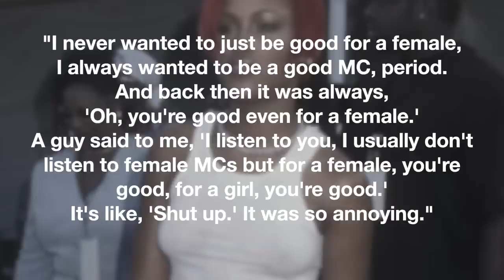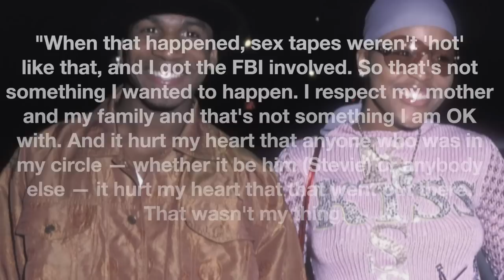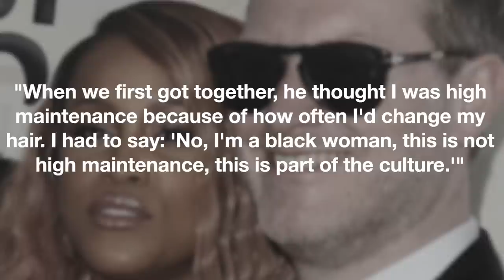How Eve Went From Hardcore Philly Rapper To Millionaire Wife & Mom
Eve initially may have been looked at as just another MC from the city that also produced the likes of Will Smith, Beanie Sigel and Lisa ‘Left Eye’ Lopes, but, as she came up in the late ‘90s with a super short platinum coloured do and paw-print tattoos across her chest, she was determined to be a standout voice of her generation and a force to be reckoned with in the hip hop world.